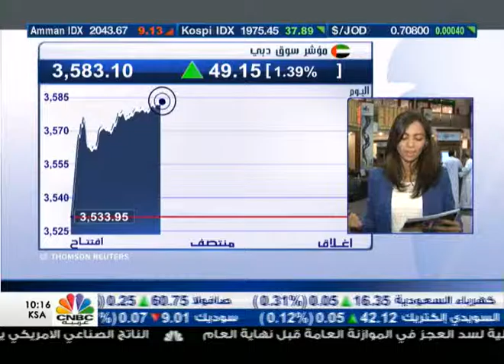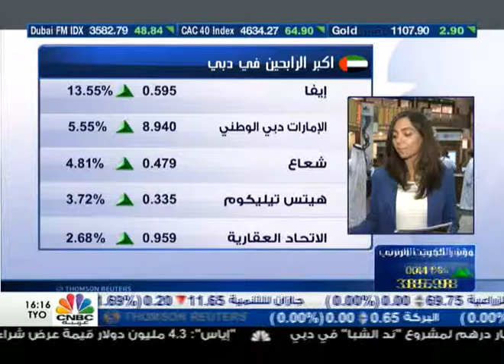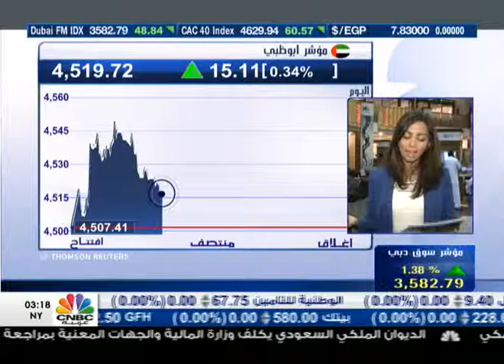Ingy dfm 16 sept Track1